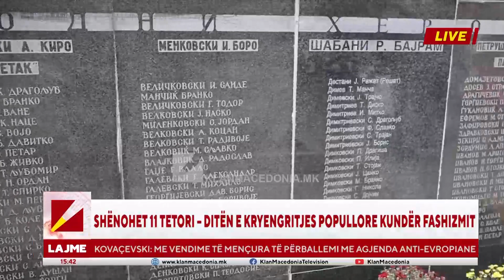Edicioni Informativ, Klan Macedonia - 11.10.2023 | 15:30